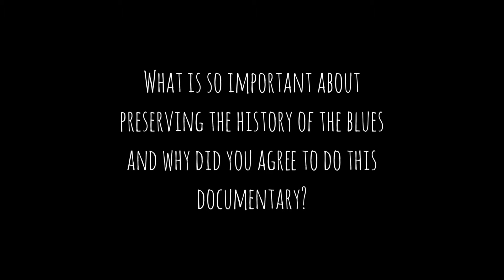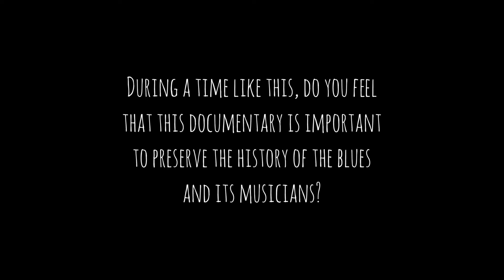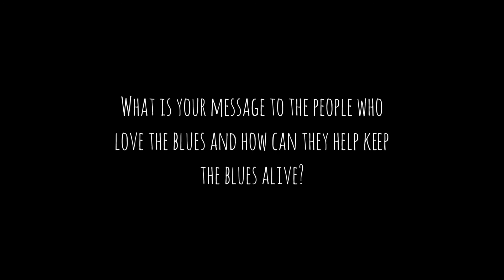594 MFC: 3 Questions w/ Monica Myhre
This is part of our new short video series for 594 Miles From Chicago, called "3 Questions with". Each artist we interview will have 3 questions to answer at the end of their interview! In this video we have Monica Myhre, who joins us at Buddy Guy's Legends in Chicago, IL.

About Monica Myhre:
Monica born in Ottawa, but grew up on the south side of Rockford, IL, A child singing prodigy brought her to sing in many types of bands. Her family was the foundation of the the Hidalgo Club who organized many authentic Mexican shows with a combination of music, dancing and singing. Monica's raw talent at such a young age gave her the opportunity to back several Mexican stars and started her long journey in voice training. She grew up with a mixture of Latin, Blues Jazz, and Rock. Introduced to Etta James at age eight, which started her love of the Blues. She was a part of several bands winning her first Rami in 2001. Years later she met Dave Weld and formed an unique relationship. Bringing her sassy voice and song writing abilities to the The Imperial Flames. Her song, "Talk Dirty" "Listen To Mama" and co-writing many songs with Dave. The band signed with Delmark Records with their debut CD "Burnin' Love". They traveled all over the U.S. and Europe with rave reviews.